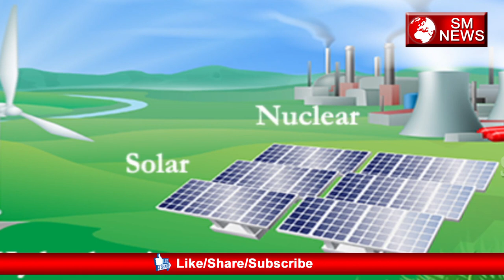जानिए क्या है 14 December का Itihaas-History of 14 December,SM News